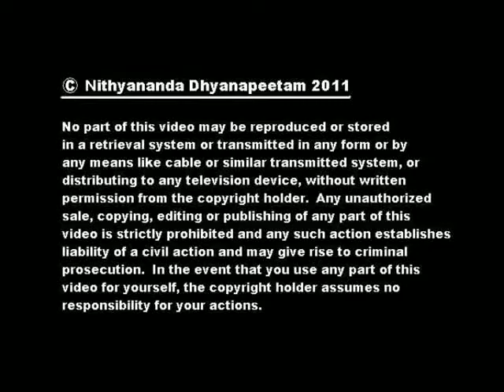Gurukul Child On Brahma Sutra 06 - everything is nothing